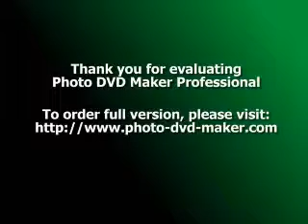VIDA DE CASAL CARLA E ALE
AMOR,TUDO SUPORTA,O AMOR TUDO PERDOA.

ENFIM,EU AMO

VC.